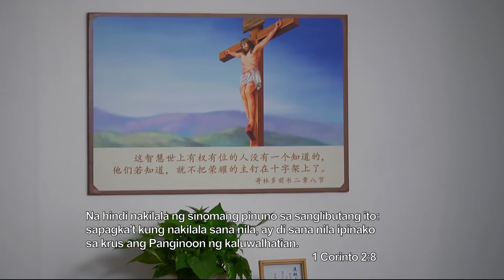Tagalog Christian Movie | Paano Hahanapin ang mga Yapak ng Gawain ng Diyos (Tampok na Extract)